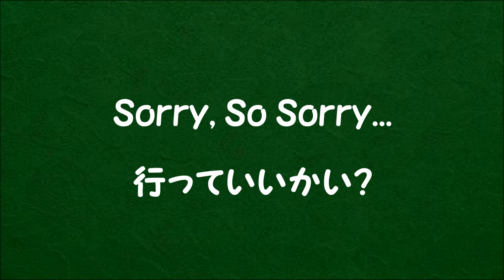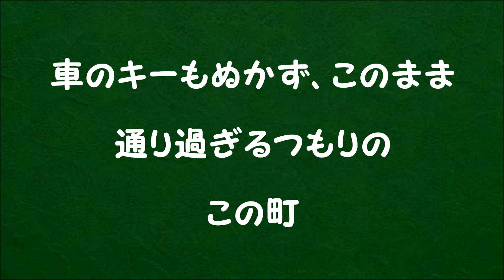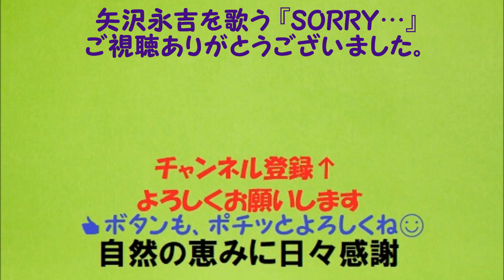『SORRY…』／矢沢永吉を歌う_6091 by 自然の恵みに日々感謝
1985年発売のアルバム「YOKOHAMA二十才まえ」から『SORRY…』を歌いました。
作詞：山川啓介・作曲：矢沢永吉
【歌詞】
2年ぶりに　ダイアルを　回したTelephone
なつかしい声　息を呑み　うるむ
あれから一人で　暮らしてたのか

お前という故郷(ふるさと)に　背を向けた罰さ
夢を手にしても　空しい心

Sorry, So Sorry...
憎んでいるかい?

旅人の目をした男
止められる女などいないと

あの朝笑ってたお前に
たまらなく帰りたい　おれさ

Sorry, So Sorry...
行っていいかい?
車のキーもぬかず　このまま
通り過ぎるつもりの　この町
お願いだ　5分だけ Wait For Me
花束をどこかで買うから…